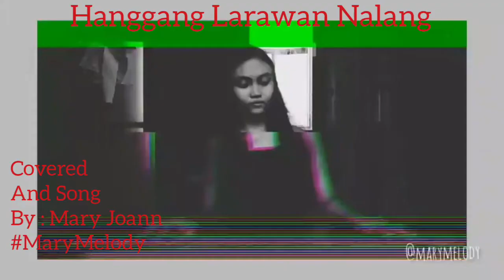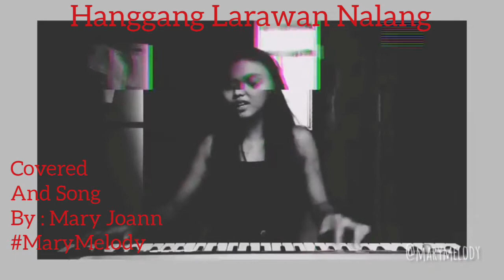Hanggang Larawan Nalang By : Mary Joanne N. Cleope